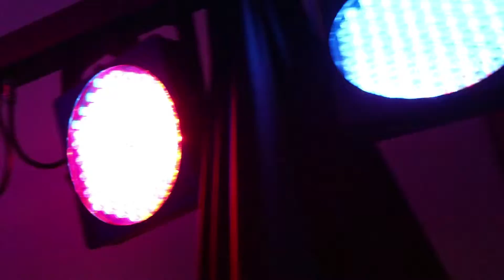Year 10 Formal 2018 - Tickets on Sale Now